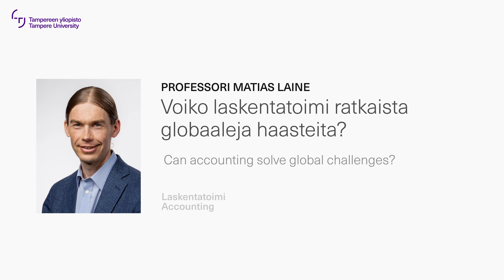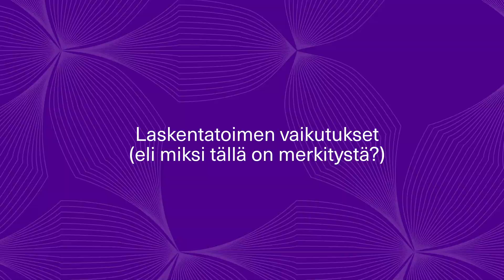Matias Laine: Voiko laskentatoimi ratkaista globaaleja haasteita?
Matias Laine on laskentatoimen professori johtamisen ja talouden tiedekunnassa. Hän on keskittynyt tutkimaan laskentatoimen suhdetta yhteiskuntaan ja kestävään kehitykseen.